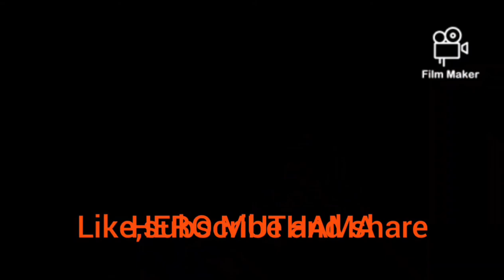HERO MUTHAMA ACTION BLOCKSTER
action movies kenya